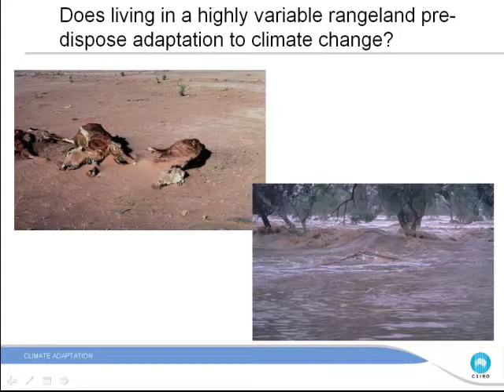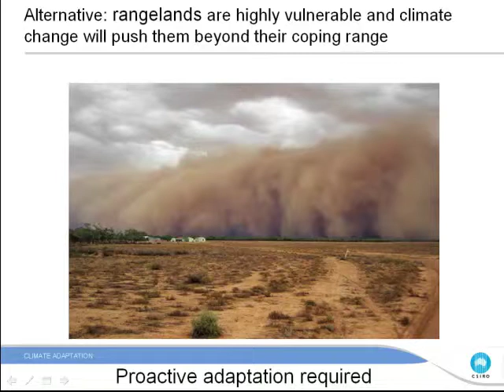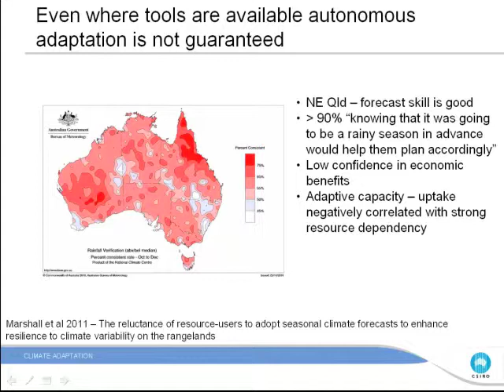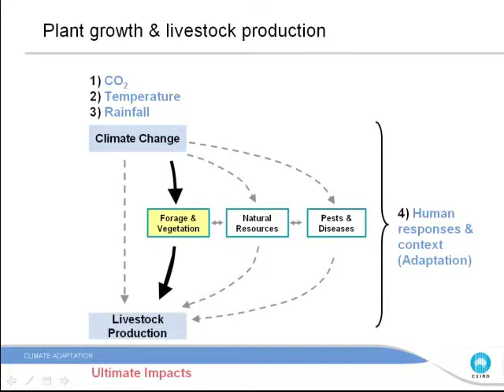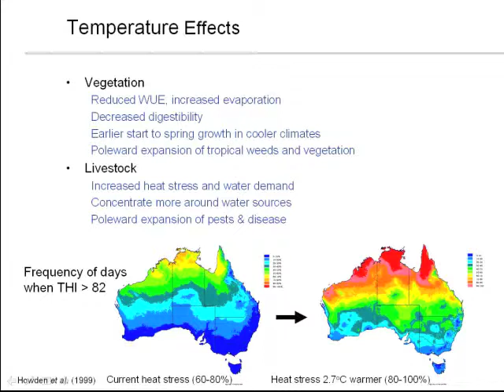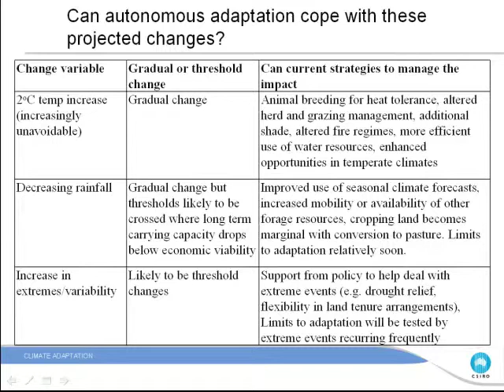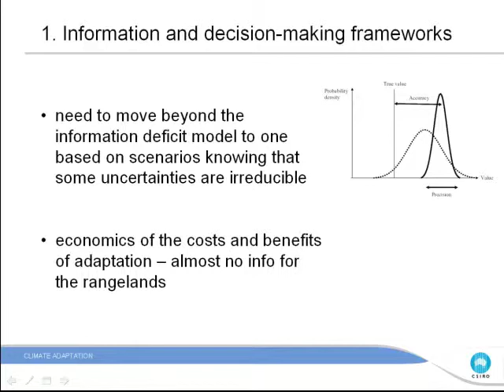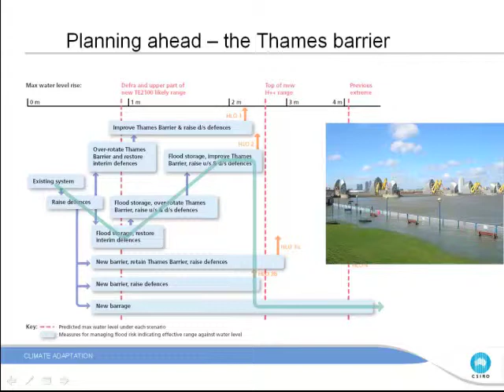Dr Andrew Ash's 2011 Rangeland Journal Lecture in Ecosciences Precinct, Brisbane on 25 November.mov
Dr Andrew Ash Lecture "Is proactive adaptation to climate change necessary in grazed rangelands?"